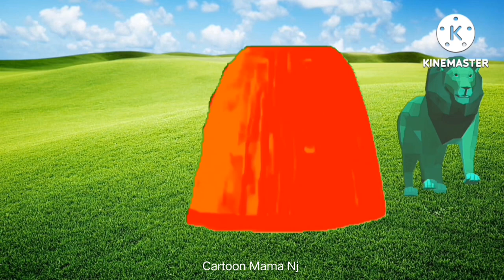paint Animals Gorilla cow Tiger Lion Elephant Animal Cartoon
My query

kidzone
elephant
Gorilla
cow
tiger
lion